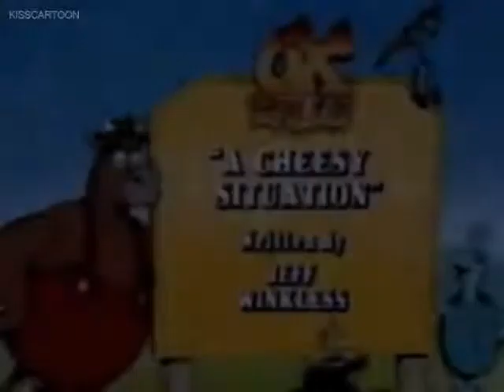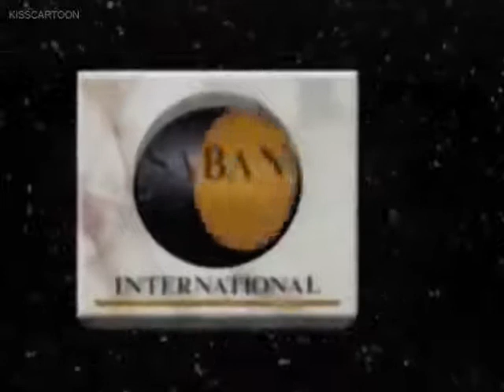Ox Tales Episode 12 Everyone's Oxercising/Cheesy Sitution